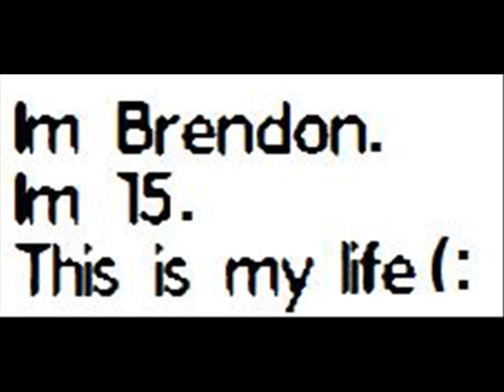Brendon Malcuit - Memories (Our Story)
- Lyrics -

The random phone call
that changed my life forever
came from you

we talked and you had to go
i told you to get a hold of me in the future

I believe I got off the phone smiling
first time that I smiled in awhile
it was all because of you

I know it might not mean to much
but I'm sure it is love
from the first time i talked to you

weeks started flying by
we'd talk on the phone every night
not a moment would pass
without you on my mind

I'd go to sleep
and dream of you
wake up and I'm missin' you

I felt as if you were the only one who understood me

We both admitted our feelings were stronger
then I then admitted friends no longer
I felt there was more to me and you

so many things happened
my heart began to flatten

she walked in, you walked out

I regret every moment I'm without you
i promise I'd give the world
instead of denying the fact that you were the one I wanted

I knew it was way to late
I wasn't feeling very great
all I could do was try

a year flew by
I kept track of the time
because you kept my heart for the whole time

I know i screwed up
i wanted a second chance but
i wouldn't ask that, because I know its to much

regret were my feelings currently
I threw away the most important thing
and she never knew why

I was scared that I'd hurt her
which i didn't mean to happen
i admit, I wasn't the best of the guys

I was there for you through the thick and thin
no matter what kind of trouble you were in
you know my number

I was always there to listen
it hurt so much, but I wanted nothing but happiness for you

i don't believe how much it hurt
when you said you couldn't see anymore than friends
i knew it was my fault...

I still feel as if
there's no other girls for me
your the only one my eyes can see

sitting next to you
was so hard to do
when your struggling to keep from crying
it made me cry too

you never understood
what I'd do for you
you mean more to me
than the world could see

but trust me
cause i trust you

I'm writing you a song
because it's whats on my mind

along with you baby
I'm hoping that some-day
you'll realize
that I'm the right guy